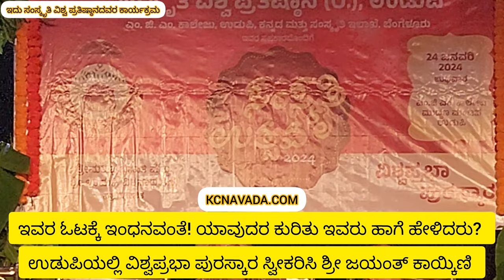ಪ್ರೇಮ ಕವಿ Sri Jayanth Kaikini ಯವರ ಅಂಗಿ ಬಗ್ಗೆ ವಿಶ್ಲೇಷಣೆ; Udupi ಯಲ್ಲಿ Award ಸ್ವೀಕರಿಸಿ ಅದ್ಭುತವಾದ Speech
Jayant Kaikini (born 24 January 1955) is a poet, short story writer, playwright, columnist in Kannada and a lyricist in Kannada cinema. He has so far published six anthologies of short stories, four books of poetry, three plays and a collection of essays. He is valued as one of the best writers in Kannada literature and has revolutionized the field by giving it a fresh new perspective. He has bagged many notable awards like 'Karnataka Sahitya Academy' award, Kusumagraj Award, Katha Award, DSC Prize for South Asian Literature amidst others. Kaikini is regarded as one of the most significant writers in Kannada today.  Kaikini has been conferred the honorary doctorate from Tumkur University.

Early lifeedit

Dr Kaikini was born in Gokarna to Gourish Kaikini, a thinker, litterateur and high school teacher, and Shanta Kaikini, a social worker. After studying a M.Sc. in Biochemistry from Karnataka University, Dharwad, he moved to Mumbai where he worked as a chemist for many years. Jayanth Kaikini began his career working as a production chemist, eventually working also as a copywriter for advertising agencies in Bombay for 23 years before moving to Bangalore, where he held several key institutional positions - as founder of Kannada television channels Etv Kannada, Zee Kannada, becoming the literary editor of a monthly magazine Bhavana and hosting a widely popular television talk-show series Namaskara while being intellectually associated with the Kannada film industry.

Kaikini has published a number of poetry collections including Rangadindondishtu Doora, Kothitheertha, Shravana Madhyana, Neelimale, Theredashte Bagilu. He is the author of short stories collections for Dagadoo Parabana Ashwamedha, Aamruthaballi Kashaya, Shabda Teera, Bannada kaalu, Toofan Mail, Ondu Jelebi, Charminar, Anarkaliya Safety Pin and Vichitraseneya Vaikhari.[3] His work in translation No Presents Please has won widespread acclaim and accolades across the globe, including the DSC Prize for South Asian Literature. His first work in translation was Dots and Lines.

Jayant Kaikini's initial foray into lyricism for Kannada film undustry includes movies like Dweepa and Chigurida Kanasu. Renowned Kannada film actor and singer Dr.Rajkumar sung "Bandhuve O Bandhuve", for which V. Manohar composed the music. He is credited with revolutionising the image of Kannada film songs, with the classic touch of literature, a nouvelle vocabulary and imagery that belongs to our lived worlds. Films like Mungaaru Male, Gaalipata, Milana etc. have some touching and memorable songs with lyrics penned by him.

He was hosting a TV Show "Rasa Rushige Namaskara" in Etv Kannada which a biography on Rashtrakavi Kuvempu. This show was very popular with a particular section of audience. He continued it with other series' such as "Kadala Theerada Bharghava",..etc.Lately he was seen judging the reality show "Yede tumbi Haaduvenu" along with the legendary singer S. P. Balasubrahmanyam and famous Kannada music director and lyricist naada brahma Hamsalekha.

Kaikini received the Karnataka Sahitya Academy award for his first poetry collection at the age of nineteen in 1974. He received the same award again in 1982, 1989 and 1996 for his short story collections. He has been awarded the Dinakara Desai award for his poetry, the B. H. Sridhar award for fiction, the Katha National award and Rujuwathu trust fellowship, the Kusumagraj Award, Masti Prashasti amidst several other honours for his writings as well as an honorary Doctorate from Tumkur University.

He now lives in Bangalore with his wife/partner Smita Kaikini, an analytic chemist by training and an archivist by passion who manages the Kaikini family archives. His daughter Dr Srajana Kaikini is a philosopher, artist, academic who has also a trained Odissi dancer, and son Ritwik Kaikini is an artist, music composer and writer. Apart from Kannada, Jayant is fluent in Konkani, Marathi, Hindi and English.

Here in this Video, he is speaking after receiving Vishwa Prabha Award in Udupi.

Watch Videos of Chandrashekara Navada,